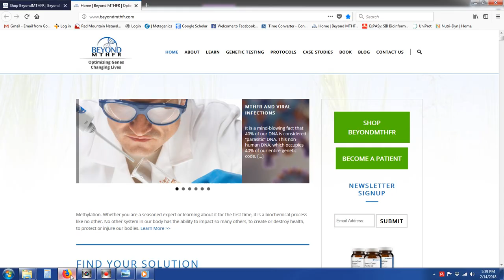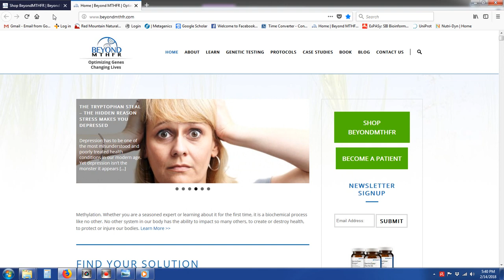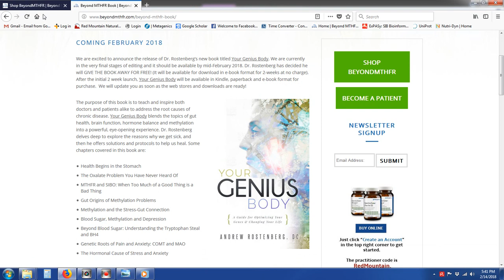Dr. Rostenberg's new book YOUR GENIUS BODY is finally here!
Interested in exploring the root cause of chronic disease? Get your copy of Dr. Rostenberg's long-awaited new book Your Genius Body today!

eBook, paperback, and Kindle versions are available now on BeyondMTHFR.com/store/. We are giving away the eBook in .pdf format for 2 weeks starting on Wednesday, February 21, 2018. Our goal is to get this book to as many people as possible, so anyone who signs up on our site during this 2 week book launch gets a free digital copy to along with any other versions of the book they wish to purchase.